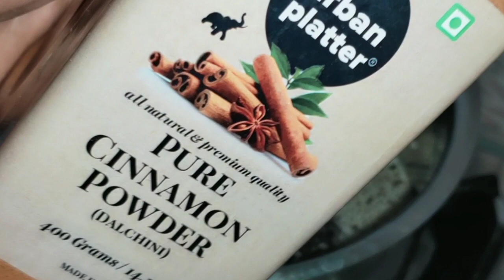बालों में ग्रोथ शुरू करने के लिए इससे अच्छा टोनर हो ही नहीं सकता / बालों लम्बाई और Growth शुरू करें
Branded Beauty Product You Should buy From Amazon / मेरे खुद के लिए Select Product आपके लिए ❤️🔥 in Budget 100 rs Only 👇👇👇

Chandan Powder

Khadi Scrub

Lotous Sindoor

Buy Shampoo From Below Link

Pink Shampoo for long hair

For Dandruff free Hair

For Dry Hair

For Grey Hair

For Children safe Shampoo

Note/Disclaimer👉👉 - Everyone have different body type so on someone it will work better and on someone it may not work so always be positive and hope for best results . I am not a professional or specialist so it's totally on you to use it or not. I never force you to use it or to  buy it | always concern with Doctor or specialist before using any medicines, product I show or Homemade remedies.

2022 में बाल तेजी से लंबे करे
बनाए प्याज का तेल आसान तरीके से
सफ़ेद बालों को काला बनाए
गर्मियों में बालों को तेजी से लंबा करे